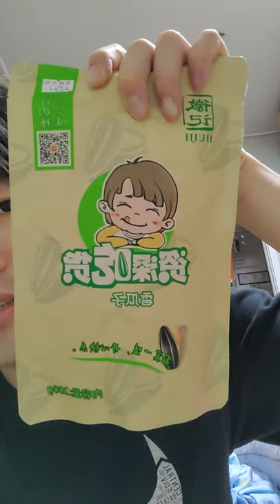韩国的中国食品店 小龙虾 田鸡腿 应有尽有 中国人表示很幸福